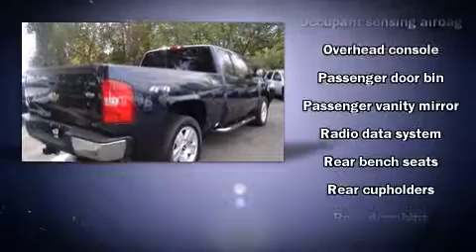2008 Chevrolet Silverado 1500 Truck in Framingham, MA 01702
Direct Auto Mall
154 Waverly Street  Rt 135

The 2008 Chevrolet Silverado 1500. With fewer than 50,000 miles on the odometer, this pre-owned model still has plenty of miles remaining as reliable transportation. It features an automatic transmission, 4-wheel drive, and a powerful 8 cylinder engine. Audio features include a CD player with MP3 capability, and 6 speakers, enhancing the audio experience throughout the interior. Chevrolet ensures the safety and security of its passengers with equipment such as: dual front impact airbags with occupant sensing airbag, ignition disabling, and ABS brakes. It also arrives with a Carfax history report, indicating just one previous owner. We'd love to show you this vehicle in person.